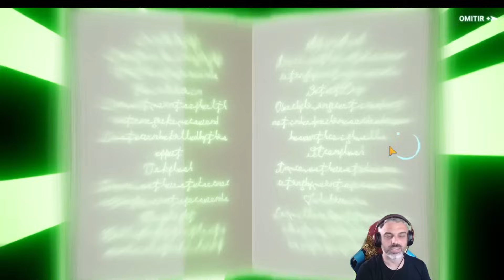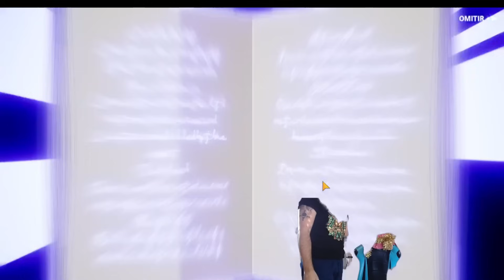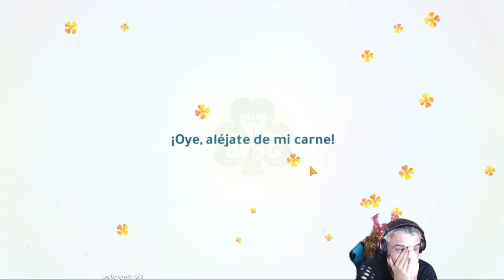LAS PEORES SUMMONS DE LA HISTORIA, SEASON 2 | BLACK CLOVER MOBILE GLOBAL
Mis summons al nuevo banner de la  SEASON 2!

Entra a el Discord del canal para no perderte nada y participar con la comunidad: